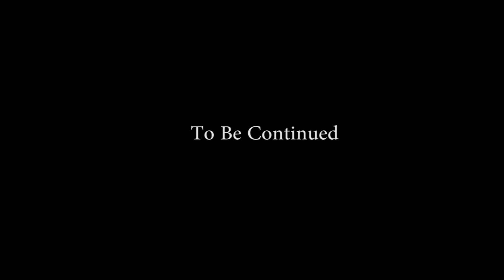Ben 10 In Real Life FT PewDiePie